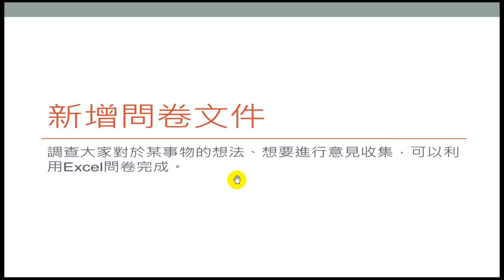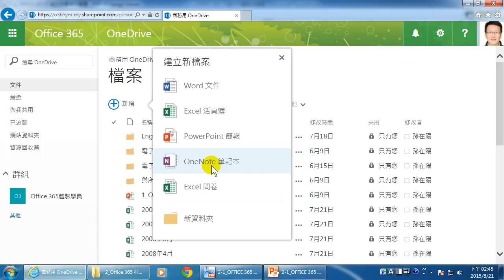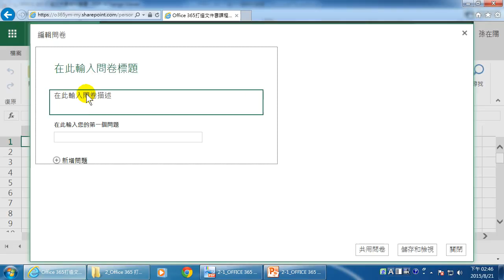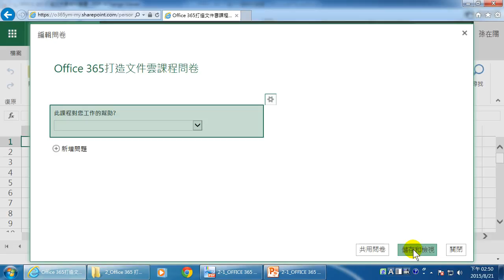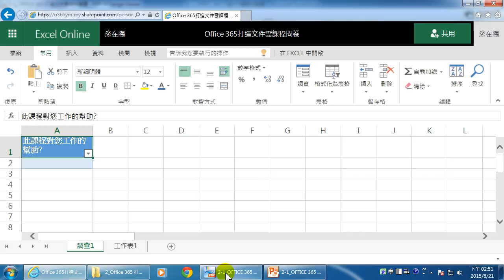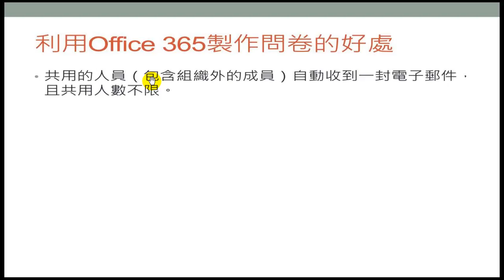Office 365打造文件雲(文件庫與NAS比較)與知識雲(知識庫) 1 8 新增問卷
課程【Office 365打造文件雲(文件庫與NARS比較)與知識雲(知識庫)】介紹:
˙文件雲：團隊想要高效率管理企業文件，是一個大家嚮往的目標。建立文件庫與圖片庫，輕鬆上傳文件、圖檔及大量文件、圖檔的方式。瞭解如何建立以特定範本為預設新文件的文件庫。另外包括文件檔案的追蹤設定和異動提醒。文件協同作業，快速有效完成大型文件。
˙知識雲：用於知識管理的一種特殊資料庫，以便於有關領域知識的採集、整理以及提取。知識雲中的知識源於領域專家，它是求解問題所需領域知識的集合，包括基本事實、規則和其它有關信息。不僅可以在該網站上隨時搜尋到所需要的文件之外，還可以更快速的讓電腦中的 Office 也能夠迅速搜尋到所有需要參考的文件。
Line:teacher.sun